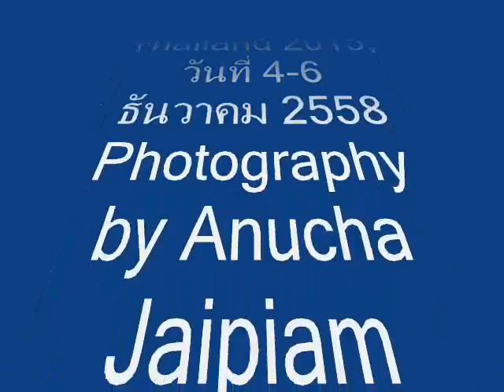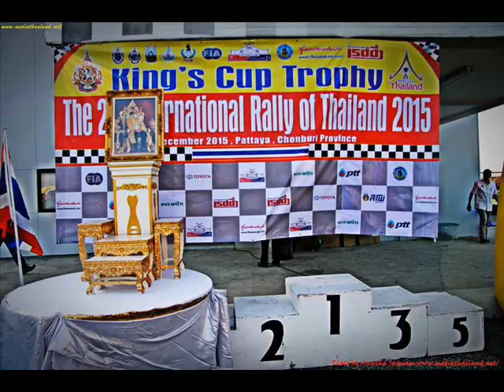King's Cup Trophy The 28th International Rally of Thailand 2015, Photography by Anucha Jaipiam